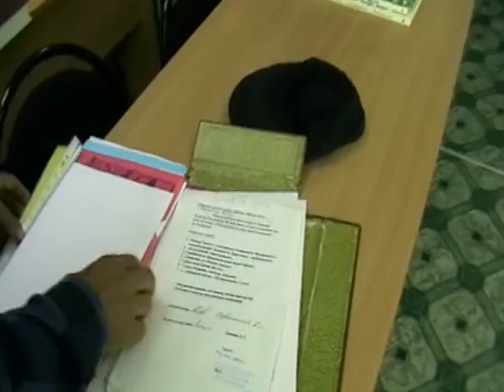2013 06 29 265 Библиотека 68 сова Одесса У Тамары Умновой 26